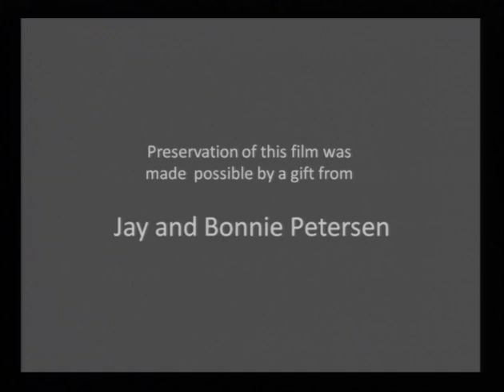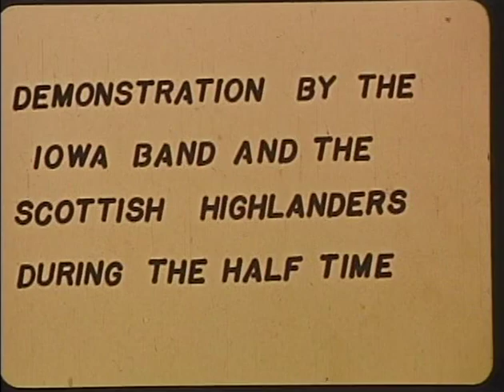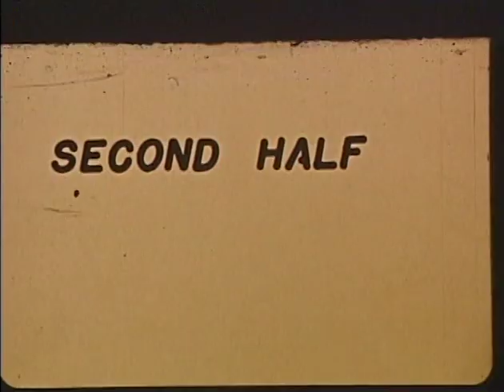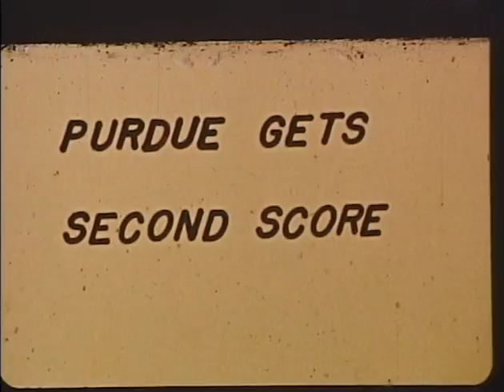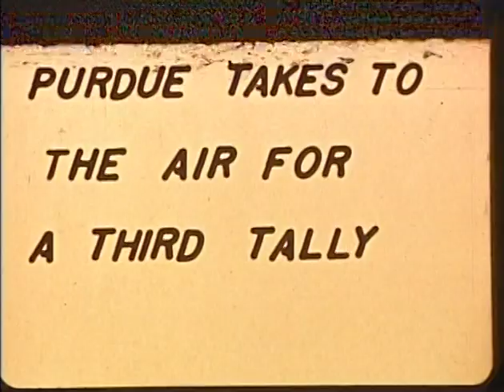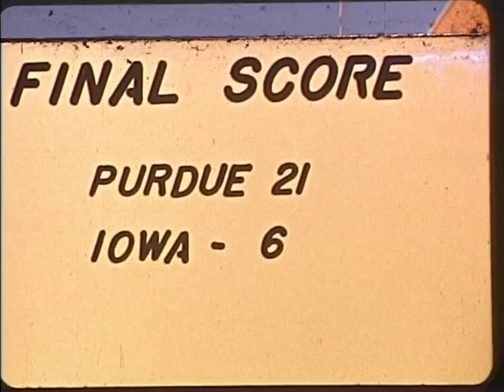State University of Iowa Football: Purdue at Iowa, 1940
Source: State University of Iowa

Highlights of Purdue-Iowa football game on November 2, 1940. Iowa lost, 6-21. This was Iowa's 1940 Homecoming game. Color, silent. 25 min.